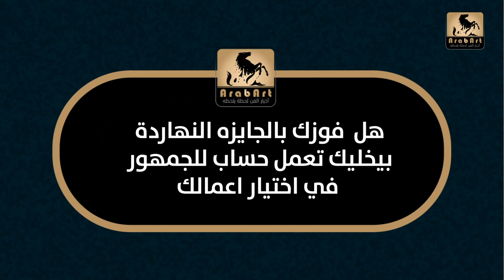ماجد المصري: الجمهور رقم واحد بالنسبة لي.. والسينما العالمية صعبة وعايزة سفر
Facebook Pages